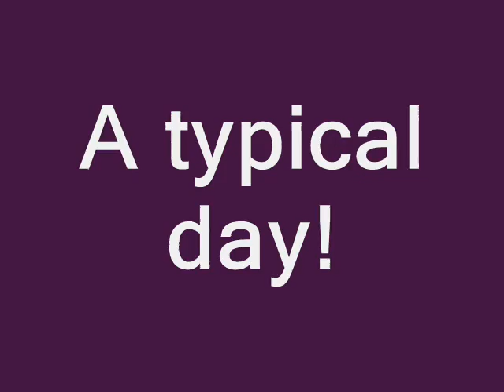Short Film #2 ~Alzheimer's.wmv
This short film is dedicated to those that care for patients with Alzheimer's...God Bless all of you. I commend you with all of my heart. I would like to take to time to say thank you being patient! Thank you for caring! Thank you for understanding! With Love Jackie of fort Worth, Texas.